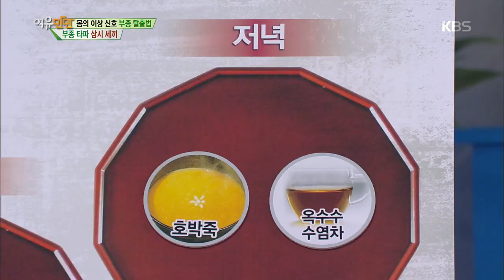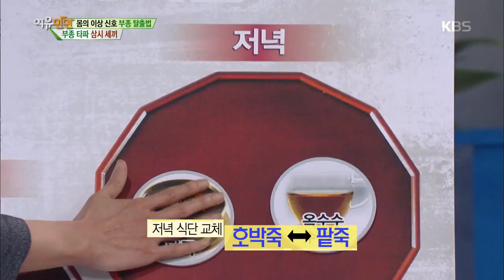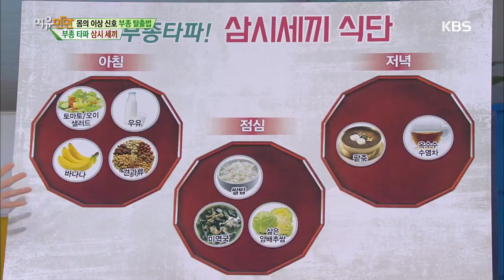여유만만 – ‘몸의 이상 신호 부종 탈출법’ 부종 타파 삼시 세끼